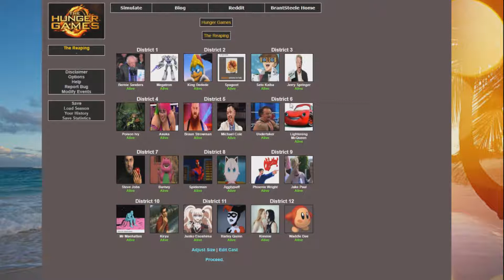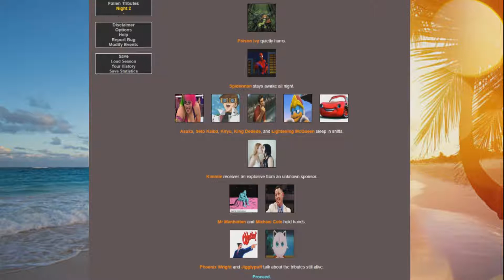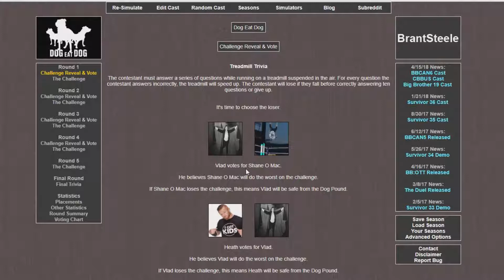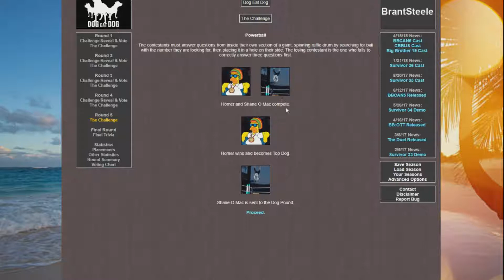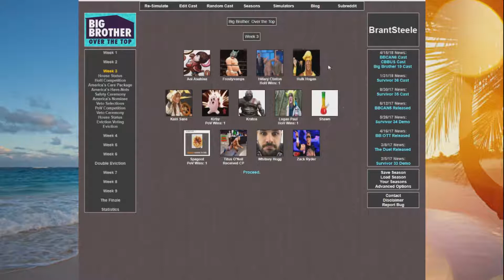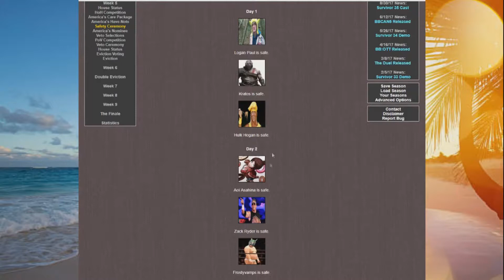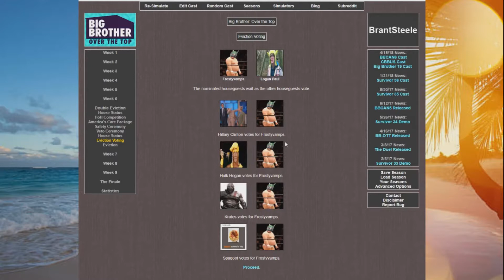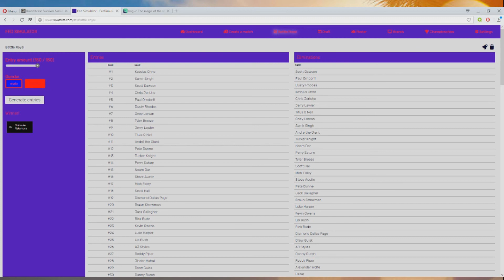RISE OF SPAGOOT - Brantsteele #2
It's a gauntlet of simulators as a massive cast of characters participate in a multitude of competitions, ranging from Survivor to Hunger Games, in order to make it to the finale and prove themselves as the Greatest Character of All Time!